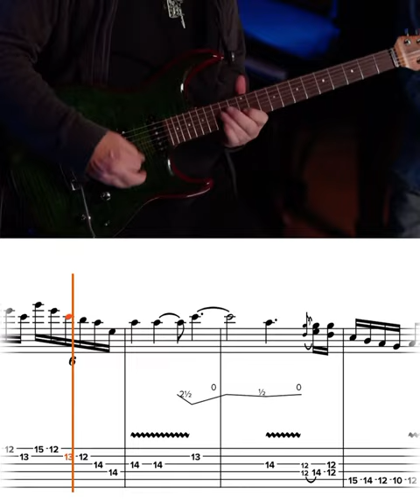Steve Lukather - Rick Beato Interview - Running With The Night guitar tabs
My favourite of all @stevelukathertube with this stunning solo in his recent interview with @RickBeato